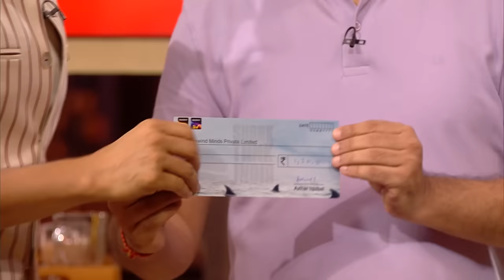Shark Azhar के Rich Offer ने पलटा पूरा Game! | Shark Tank India S3 | Fashion Trends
Some of the most promising founders pitched their fashion brands in front of the sharks with amazing vision and business strategies on Shark Tank India Season 3. Will they seek their desired investment at the expected valuation?